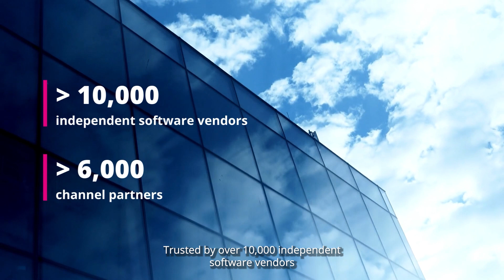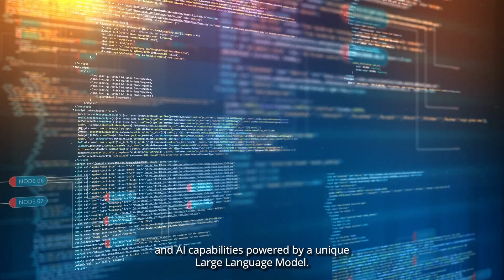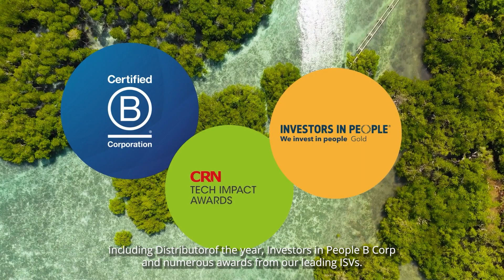QBS Software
QBS Software is a part of QBS Technology Group. We enable publishers and customers to optimise their procurement process and create value for all stakeholders, sustainably.